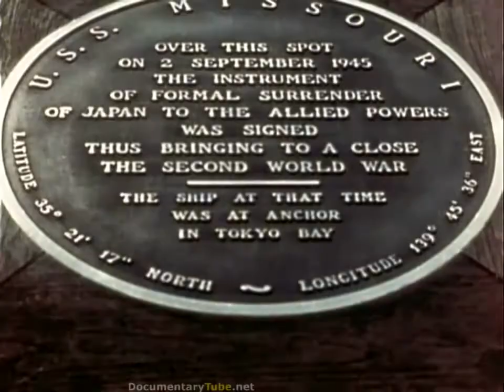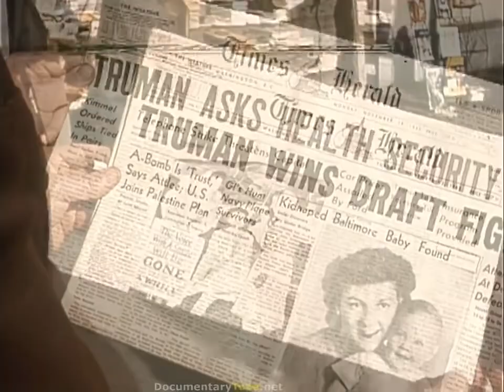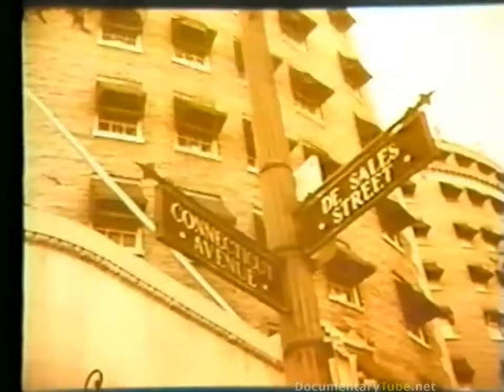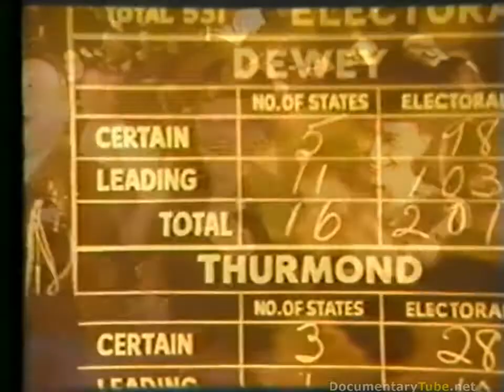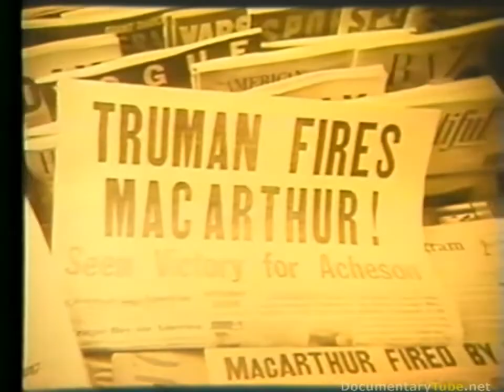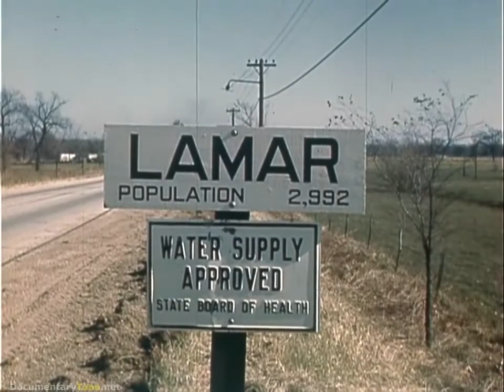The Best Documentary Ever - PRESIDENTIAL LOST FILES: Harry S. Truman ()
This film describes the life of Harry S. Truman and his time as President of the United States.

Documentary,

2017.